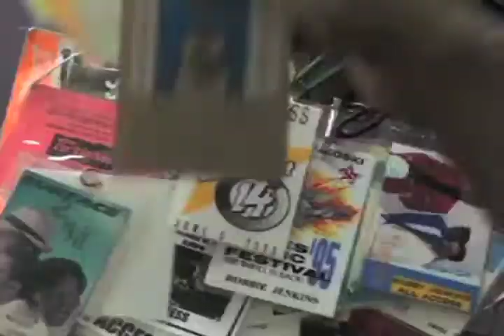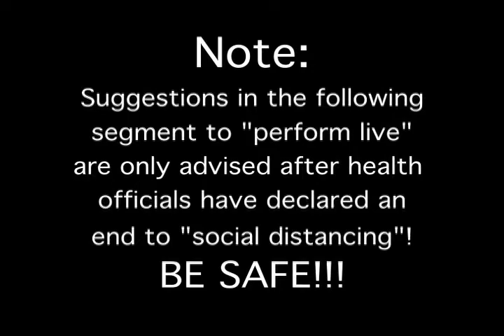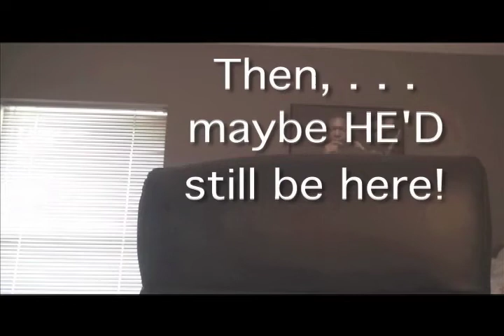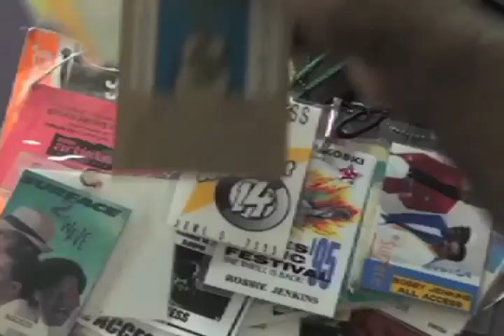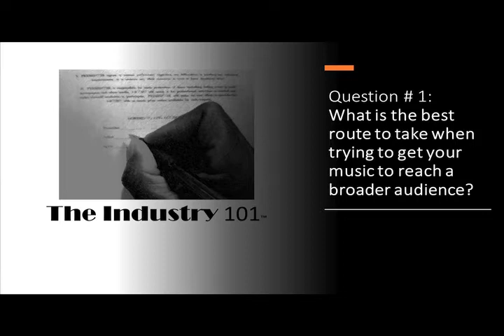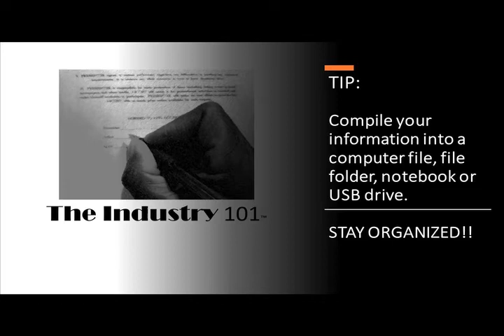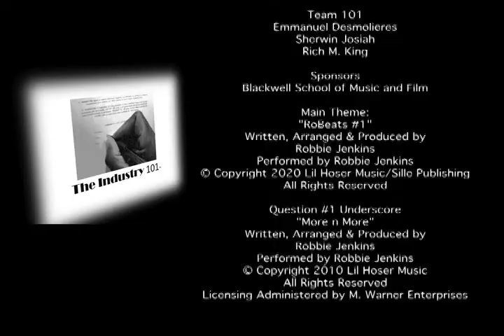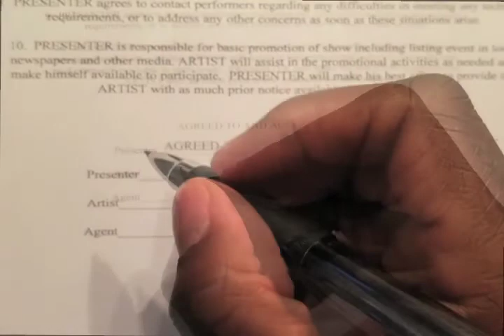The Industry 101 Episode 1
The Industry 101                                          Format: Talk    Length:  :30 mins.
LIVE CHAT starts @ 6:00PM (EST)!
Host, Robbie Jenkins, explains various aspects of the music industry as per viewer’s questions.
We look forward to hearing from The Industry 101 Family!
Please "Like" and "Share"!  Thank You for your consistent support!